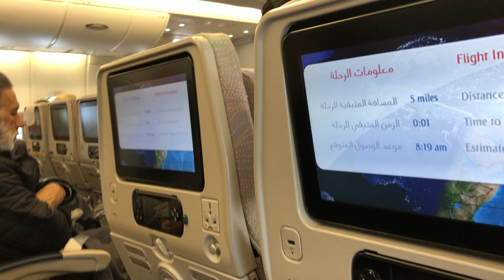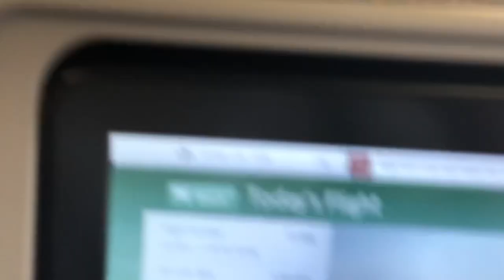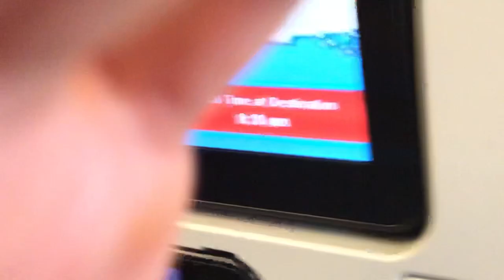Emirates A380-800 The best of Sky View in DUBAI Jan 2019